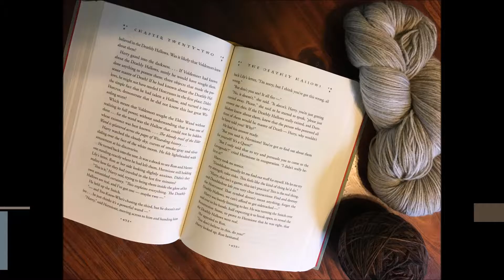Novels and Needles: Episode 6 - The Skein with the Runaway Yarn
Some socks come off the needles, yarn runs off, and an unexpected interruption.

You can find me:
Ravelry: hauble